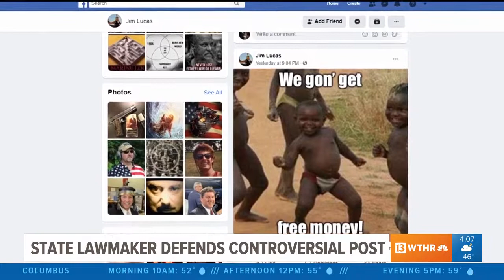Video: CAIR Condemns Indiana Lawmaker’s Racist Facebook Post, Calls for Apology